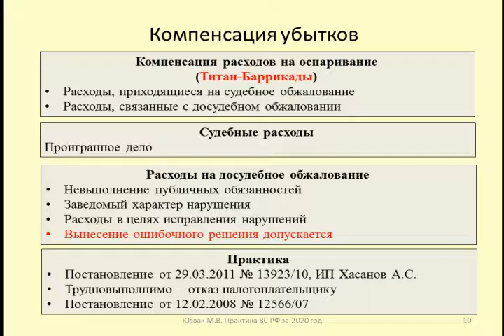Компенсация расходов на досудебное обжалование актов налоговиков / reimbursement of expenses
Рассматриваются условия компенсации расходов на обжалование актов налоговых органов в административном порядке
The conditions of compensation of expenses on appeal of acts of tax authorities in the administrative order are considered

Дзен, 8, вк
Контакты:

Оптимизация: судебные расходы, судебные издержки, закон, суд, право, юрист, адвокат, взыскание судебных расходов, виды судебных расходов, пленум, издержки, судебные расходы гпк, кодекс, гражданский процесс, должник, консультация юриста, верховный суд, госпошлина, консультация адвоката, судебные расходы 2020, расходы на представителя, судебные, верховный, правозащитник, свидетель, расходы, кассация, юридическая консультация, возмещение судебных расходов, истец, что делать, общество, распределение расходов, иск, процессуальное право, жск, освобождение от судебных расходов, адвокат москва, процесс, понятие и виды судебных расходов, ук, апк, юридические услуги, апелляция, распределение судебных расходов, юрист онлайн, ответчик, гражданский процесс кратко, бухгалтер, важная тема, налог, возмещение издержек, арест, судебные издержки 2020, главбух, государственная пошлина, тв, консалт, судья, консультант плюс, гарант, допрос, арбитражный суд, взыскание расходов, договор, адвокат клопова, судебные расходы в гражданском процессе, размер госпошлины, гражданский, гражданское право, гонорар успеха, как составить исковое заявление, коллекторы, судебное заседание, как вернуть долг, имущество, затраты, претензионный, спор, контрагент, возмещение, урегулирование, взыскиваемые, подсудность, антиколлекторы, деньги, взыскание судебных расходов +на представителя, судебные расходы +на представителя, судебные расходы рф, судебные расходы +на оплату услуг представителя, взыскание судебных расходов +на услуги представителя, кузнецова, взыскание судебных расходов +на оплату услуг представителя, расходы +в судебном процессе, адвокатские тайны, представительство в суде, рекомендации, казна, высший арбитражный суд рф, арбитражный, налоговый орган, верховный суд российской федерации, ст. 101 апк рф, отнесение расходов на выигравшую сторону, эффективный инструмент взыскания, инструмент взыскания, бюджет, методы взыскания долгов, рыков групп, долги, долг, как взыскать деньги с должника, проблемы с должниками, расходы на оплату юриста, взыскать судебные расходы, отнесение судебных издержек на победителя, адвокаты, взыскать судебные издержки, алексей колегов, расходы в судебном процессе, кредиты, жилой дом, потерпевший, изменения, следствие, защита, эксперт, присяжные, органы, обвинение, дело, порядок, штраф, льготы, жалоба, приговор, права, особый, доказательства, вердикт, статья, услуги, гпк, гк, работа, решение, квитанция, билеты, повестка, экономические, показания, ложные, родственники, еспч, оправдание, определение, компенсация, прокурор, пристав, защита прав потребителя, претензия, расписка, защита права, выселение, верховный суд рф, лишение прав, займ, городской суд, ходатайство, третье лицо, финансовое право, мировые судьи, судебный участок, мировой суд, районный суд, нежилое помещение, найм, уо, тсж, жк, тсн, управляющая компания, решение суда